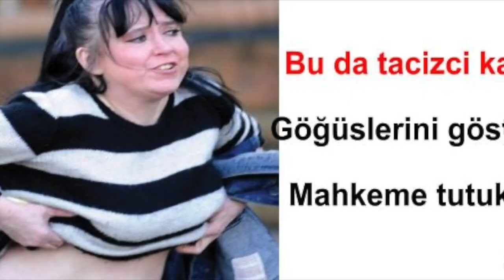Kadının Fendi Erkeği Yendi : Canavar Kadınlar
Erkekler kadar kadınlar arasındada cani canavar çıkabiliyor